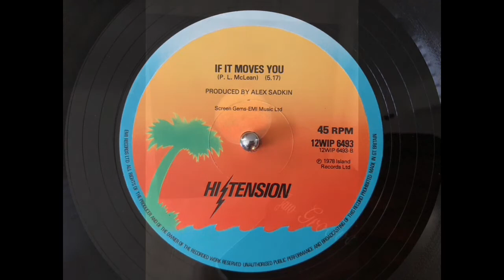HI TENSION - If it moves you.(extended 1979)